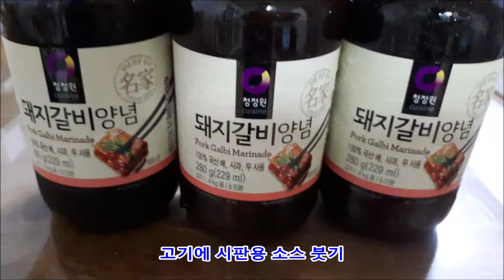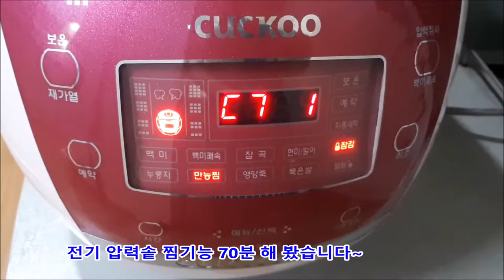돼지갈비찜 만들기 팬과 압력밥솥 두가지로 해 봤습니다 둘다 맛있어요~ 압력솥 돼지갈비찜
돼지갈비찜 만들기
 팬과 압력밥솥 두가지로 해 봤습니다 둘다 맛있어요~ 압력솥 돼지갈비찜
재료

돼지갈비 4.5kg, 시판용 양념 3병(고기 1.2kg용 3병)

양파 2개, 매실액 5큰술, 진간장4큰술 ,후추조금

감자 양파 마늘  당근 배 생강 대파
(냉장고에 있는 야채들 출동~)

팬 ~약 50분 소요
저는 전기 압력밥솥 찜기능 70분 했는데~
시간을 40~50분 하는것도 괜찮을것 같습니다
(양과 갈비 크기에 따라 시간 차이가 날 수 있습니다)

5:38  돼지갈비 압력솥  방법